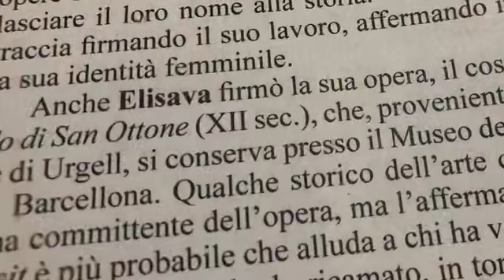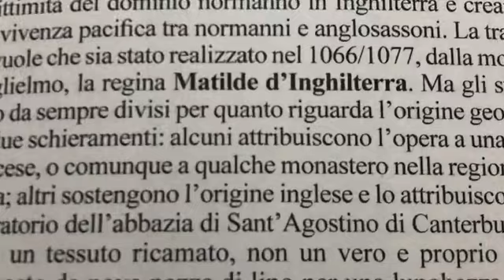Due minuti con: 2/MINIATRICI E RICAMATRICI', la pillola di Livia Capasso da “Le maestre dell’arte”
Quante sono le artiste ignorate nei libri di testo e negli studi ufficiali? Tante, quasi tutte, indipendentemente dal valore artistico delle loro opere. Livia Capasso, già insegnante di storia dell’arte, osserva che “le artiste presenti nei manuali scolastici sono una sparuta minoranza: la storia dell’arte che noi studiamo è distorta e parziale, a causa delle difficoltà che le artiste hanno incontrato nella produzione e diffusione delle loro opere” e per compensare questo occultamento ha scritto un libro. Con “Le maestre dell’arte” (ed Nemapress) restituisce alle artiste ingiustamente ignorate “la visibilità negata da pregiudizi e stereotipi, riconoscendo una loro costante presenza”. In una intervista a NOIDONNE Livia Capasso fornisce molte informazioni sul libro e, per offrire alcuni approfondimenti, abbiamo realizzato un ciclo di 10 brevi video in cui, seguendo un filo cronologico, l’autrice focalizza “una o più figure di artiste che avrebbero meritato maggiore dignità di memoria”.
La seconda ‘pillola’ è dedicata ai manufatti preziosi usciti dai laboratori monastici, quasi tutti anonimi, ma non sempre…. Come per esempio la ‘Stola di San Narciso’ di Maria’ o lo Stendardo di San Ottone’ firmato da Elisava o l’arazzo di Bayeux con un’autrice che sorprenderà chi ascolterà l’illustrazione di Livia Capasso…. Ecco, quindi il video “2 / Miniatrici e ricamatrici nel Medioevo”.